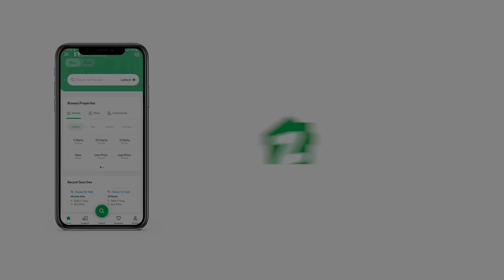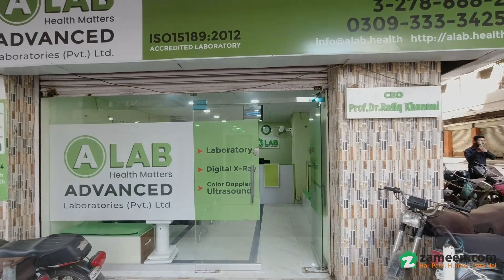189 SQYD SHOP FOR SALE IN M . A. JINNAH ROAD KARACHI